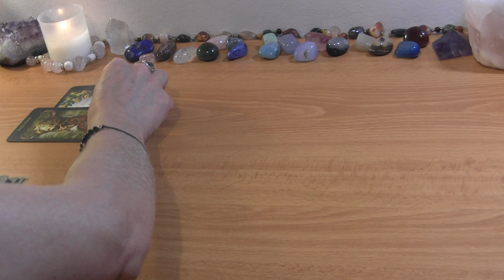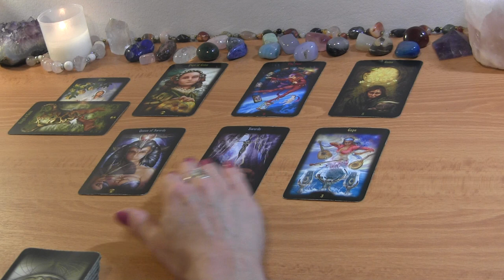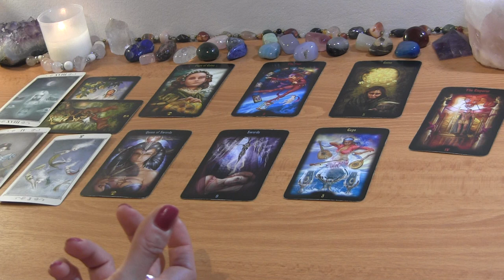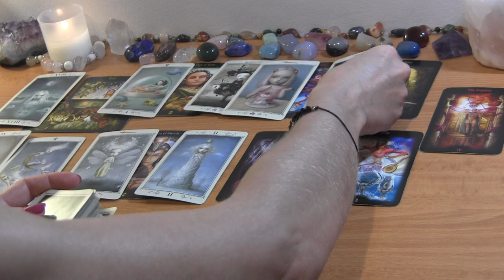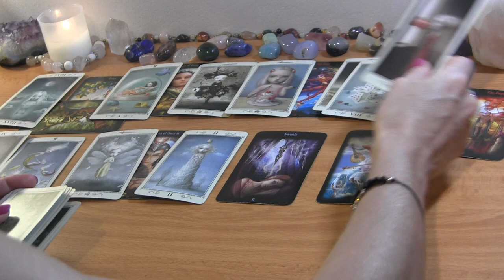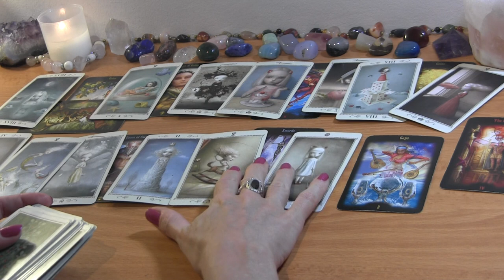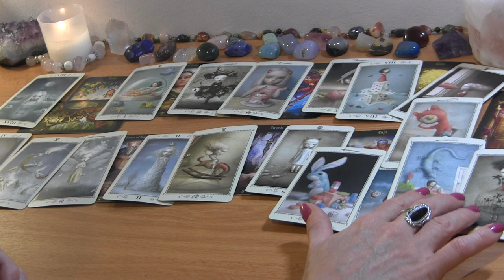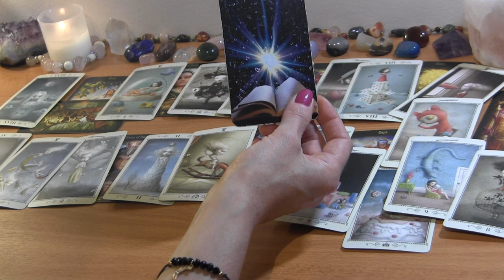CAPRICORN JULY 2022: A Challenging Connection Coming Together Piece by Piece! ❤️ Love Reading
CAPRICORN JULY TAROT LOVE READING

PERSONAL TAROT READING OPTIONS:
1.  BASIC READING ~30min $65
2.  EXTENDED READING ~45min $80
3. MINI-READING ~20min $50

  1. Reading option
  2. Your and your partner's first names, FULL DOBs  and current countries (if known)
  3. Description of situation (including if there is a 3rd party element to look into) + any questions
  4. Recent photos optional